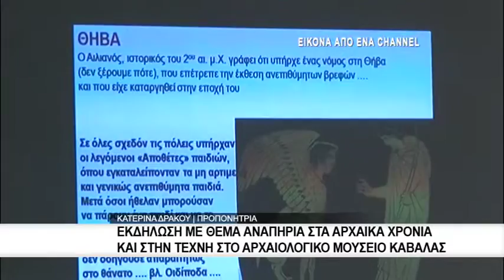Ομιλία για τα άτομα με αναπηρία στην αρχαική περίοδο